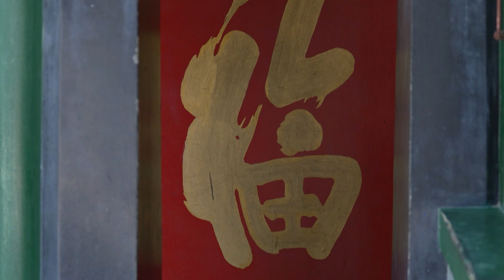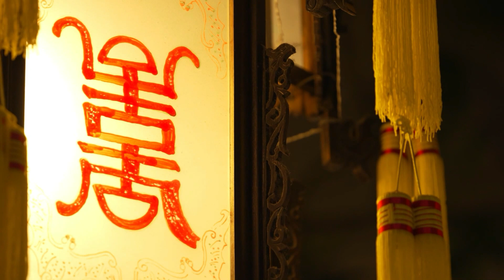Jemná krása Paláce prince Kunga